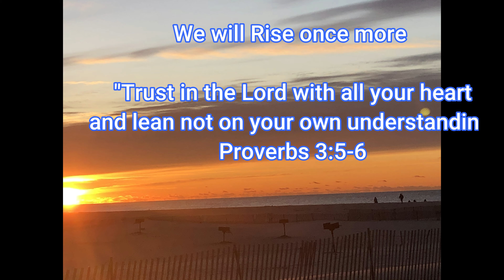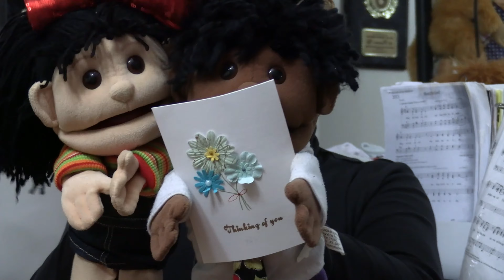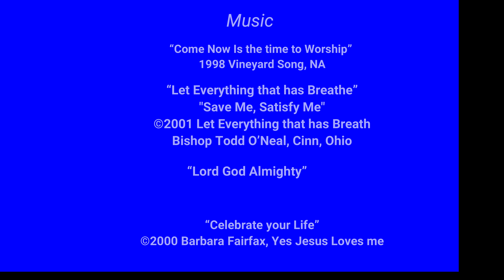2020 Pentecost 7 St John Evangelist Episcopal Church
Join us for another Sunday of Praise worship laughter and giving God thanks.  Sing along with Ms Barbara Fairfax, bring the kids to visit with the Hallelujah Kidz who will meet Jay, a former Camp Counselor, recent college graduate  and a newly employed cyber security employee!  God is creating new avenues for us to keep safe and care for our families.